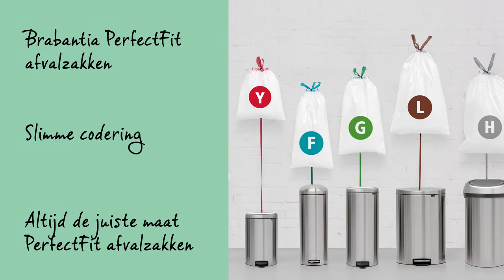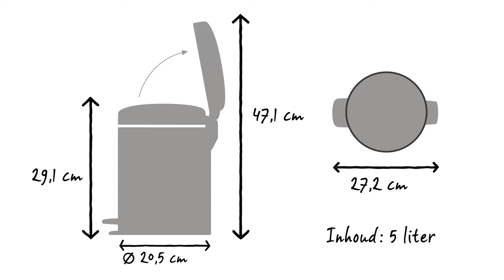Brabantia Pedaalemmer NewIcon 5 liter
Brabantia’s pedaalemmers newIcon zijn er in vele mooie kleuren en diverse maten. Deze 5 liter pedaalemmer past perfect in de badkamer, het toilet of de kinderkamer.

Het pedaal is superlicht te bedienen en het reukdichte deksel sluit langzaam en geruisloos.

Bijpassende Brabantia PerfectFit afvalzakken hebben een slimme codering. Check de kleurcode aan de binnenkant van de Brabantia afvalemmer en je hebt altijd de juiste maat.

Gebruik voor deze pedaalemmer de Brabantia PerfectFit afvalzakken met code W en handige trekbandsluiting.

 Ze zijn eenvoudig en onzichtbaar aan te brengen.

De uitneembare kunststof binnenemmer is gemakkelijk te reinigen.

De anti-slip bodem geeft optimale stabiliteit en voorkomt beschadiging aan de vloer.

Deze pedaalemmer newIcon heeft een inhoud van 5 liter. Hij heeft een diameter van 20,5 cm en een diepte van 27,2 cm. Met het deksel dicht is hij 29,1 cm hoog en met het deksel open 47,1 cm.

De newIcon is verkrijgbaar in verschillende kleuren en maten.

Deze pedaalemmer is ontworpen voor dagelijks gebruik, en je krijgt ook nog eens 10 jaar Brabantia garantie en service.